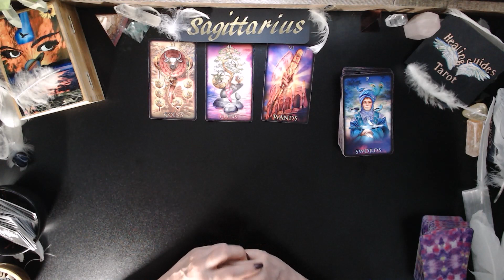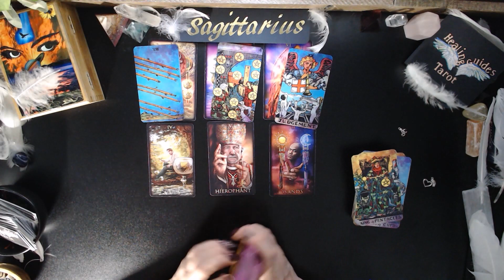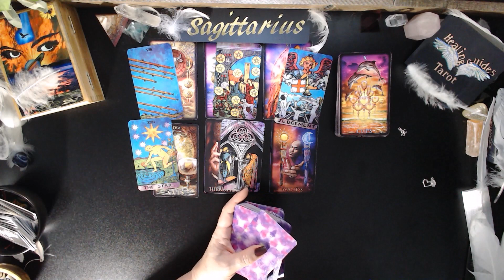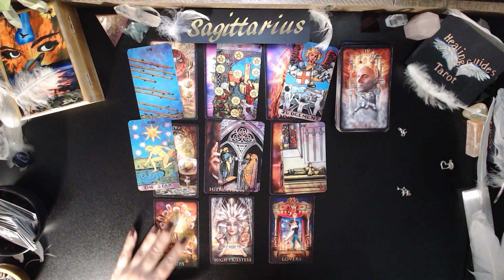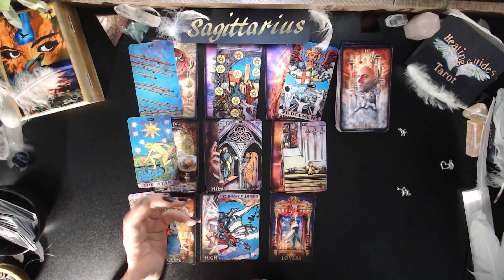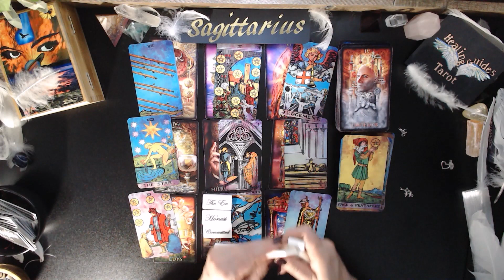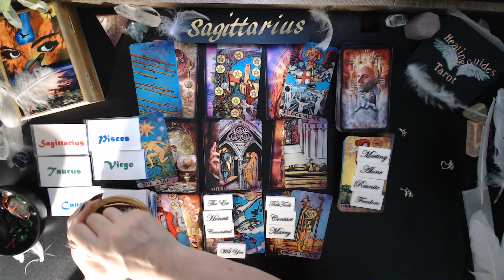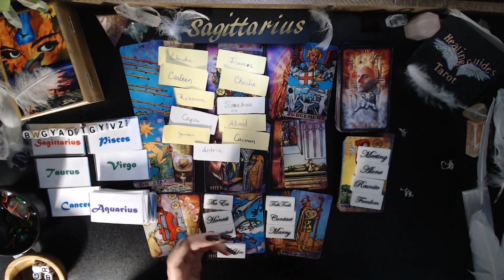Sagittarius🌞THEY LOVE YOU SOOOO MUCH! THEY ARE GOING TO DO WHATEVER IT TAKES TO BE WITH YOU AGAIN!💗🔥